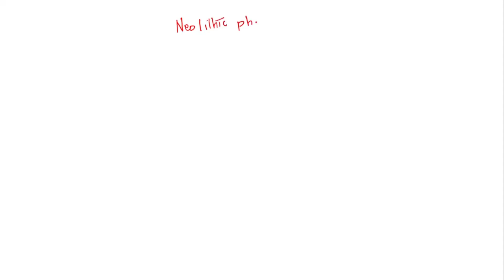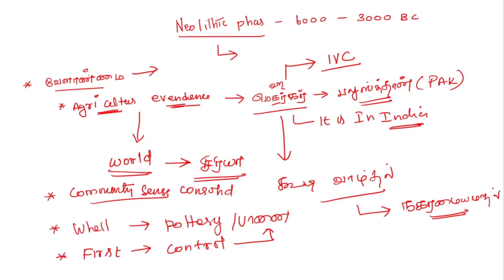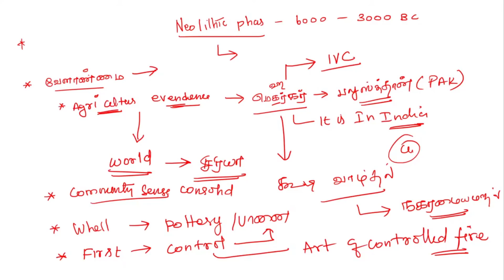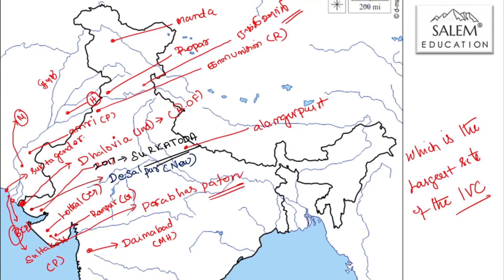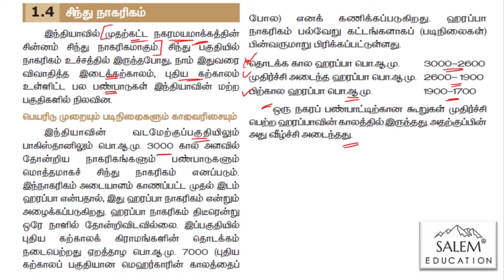DAY-8, TNPSC GROUP 1,2,4- INDUS VALLEY CIVILISATION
NCERT BOOK
VISION IAS NOTES
INDIA’S ANCIENT PAST BY R. S. SHARMA

FOR GOOGLE MEET LIVE LINK
Telegram ல் இணையுங்கள்..

TNPSC TARGET 2022

TNPSC GROUP 2 இலவச வகுப்புகளுக்கு..

Telegram ல் இணையுங்கள்..

discussion about exam tn
TNPSC GROUP IV
TAMIL
நூற்றுக்கும் மேற்பட்ட  pdf நூல்களை
TELAGRAM channel

திருக்குறள் பற்றிய செய்திகள்..